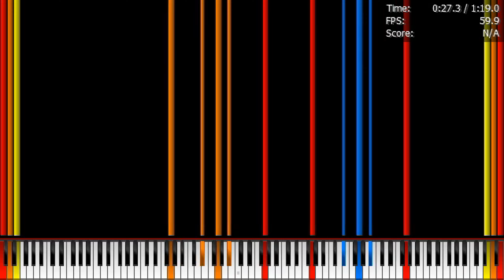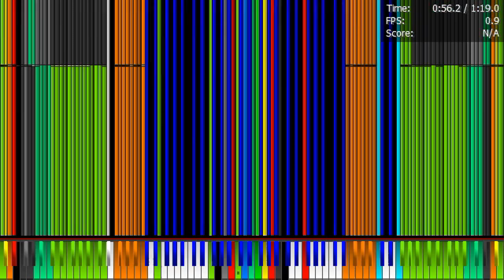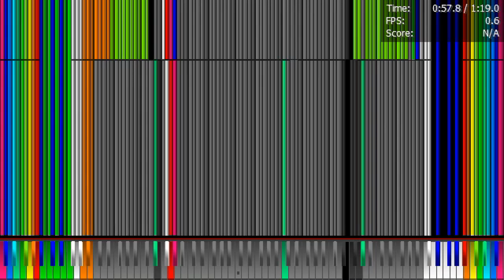[Black MIDI] Aimonortsa | 7.784.847 Notes | Cloud-PC Legit Run (EPYC 7763)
Made by: Danidanijr, Orangepaprika 67
File Name: Aimonortsa Lag Tester F1 ~ Danidanijr & Orangepaprika 67.mid
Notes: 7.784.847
MIDI File Size: 59,43 MB

Specs of this Computer:
AMD EPYC 7763 (4 Virtual Cores)
32GB DDR4 (unknown RAM speed)
no vGPU